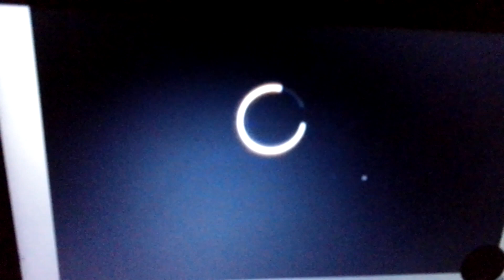casagrandes adventure of hunchback of notre dame part 2